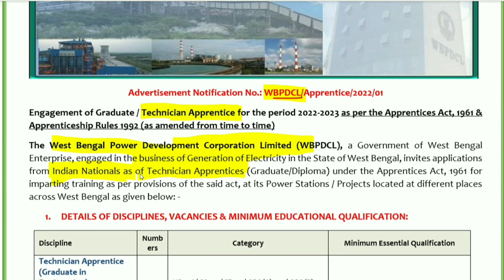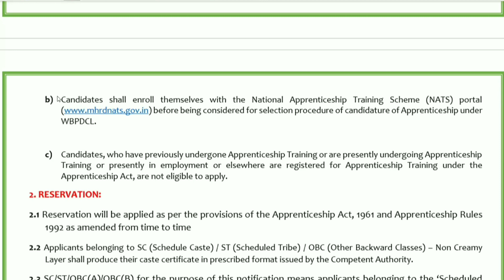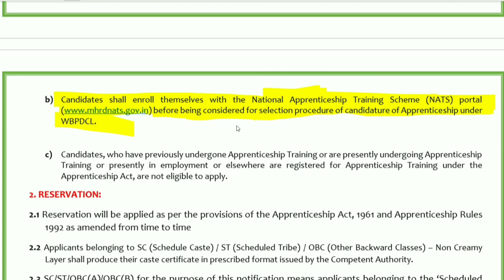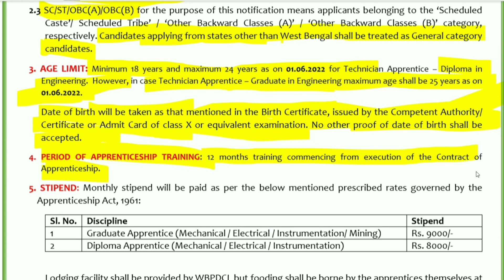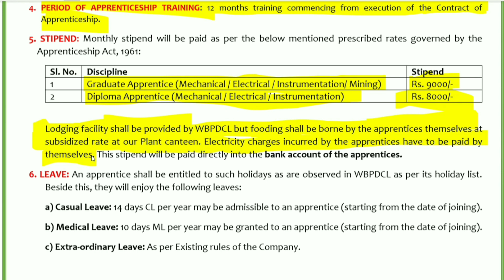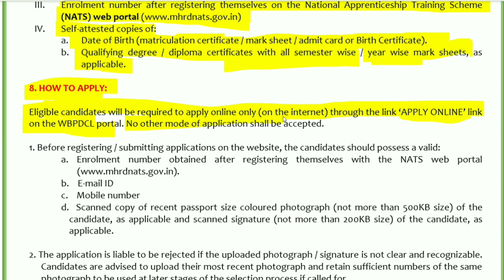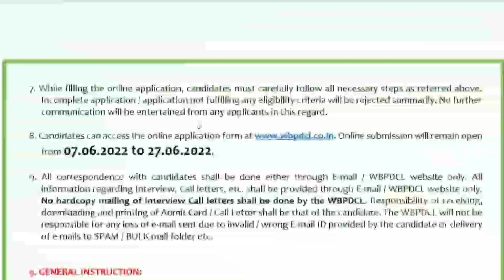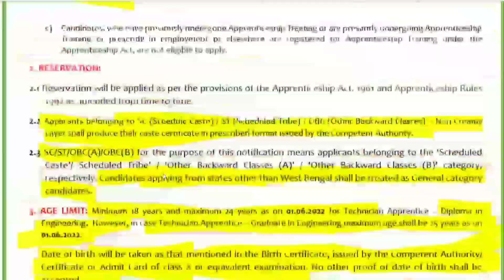WBPDCL Apprentice Recruitment 2022 | No Exam | No Fees | B.Tech & Diploma are Eligible | Salary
In this video I have explained:- WBPDCL Recruitment 2022 Notification | WBPDCL Recruitment 2022 | Complete Information.

The West Bengal Power Development Corporation Limited (WBPDCL), a Government of West Bengal Enterprise, engaged in the business of Generation of Electricity in the State of West Bengal, invites applications from Indian Nationals as Technician Apprentices (Graduate/Diploma) under the Apprentices Act, 1961 for imparting training as per provisions of the said act, at its Power Stations / Projects located at different places across West Bengal.

✔️Designation.
✔️Important Dates.
✔️Education Qualification.
✔️Eligibility Criteria.
✔️Age Limit.
✔️Vacancy & Job Location.
✔️Salary.
✔️How to Apply.
✔️Selection Procedure.
Timeline:-
0:17- Designation.
0:52- Eligibility Criteria.
1:14- Vacancy.
1:56- Education Qualification.
4:23- Important Instruction.
6:50- Age Limit.
8:15- Period of Apprenticeship Training.
8:47- Salary.
10:12- Required Documents.
11:50- How to Apply.
15:12- Important Dates.
16:01- Selection Procedure.
17:23- Job Location.
Organisation: West Bengal Power Development Corporation Limited (WBPDCL).
Post Name: Technician Apprentice.
Qualification : Diploma / B-Tech
Selection Procedure: Shortlisting or Interview
Salary: 8,000 - 9,000 Per Month.
Age Limit: Maximum:  25 Years
Job Location: All Over West Bengal.
Last Date: 27 June 2022.

Wbpdcl apprenticeship 2022
Wbpdcl jobs 2022
Wbpdcl vacancy 2022
Apprenticeship 2022
Apprenticeship notification 2022
Wbpdcl apprenticeship notification 2022
apprentice mela 2022
WBPDCL Recruitment 2022
WBPDCL New Vacancy 2022
WB New Job Vacancy 2022
WBPDCL Jobs
West Bengal Power Development Corporation Limited New Recruitment 2022
WBPDCL Apprenticeship 2022
WBPDCL Apprenticeship New Recruitment 2022
West Bengal New Job Vacancy 2022
WB Graduation Pass New Recruitment 2022